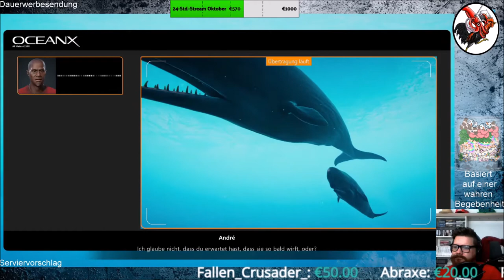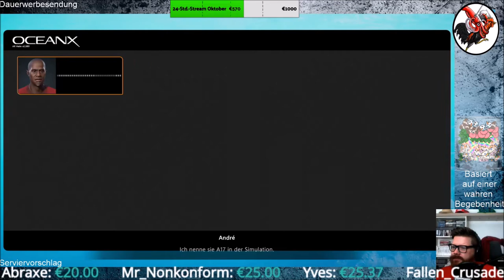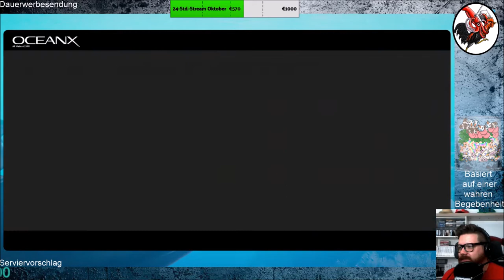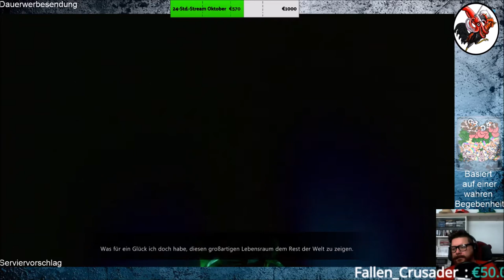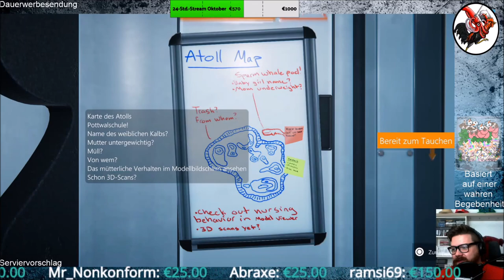Beyond Blue #02 Gesegnet sein die Säuger